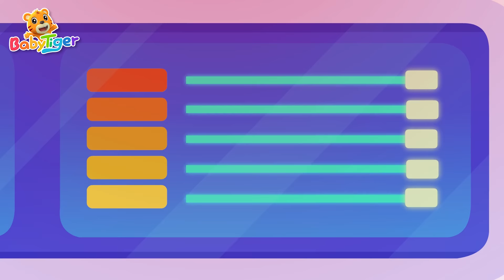火爆汽車兒歌合集 | 寶寶喜歡的賽車🚘貨車🚑救護車 | 超級汽車第三季 | 交通工具認知 | 汽車動畫片 | 貝樂虎